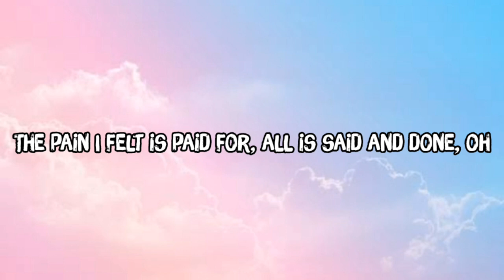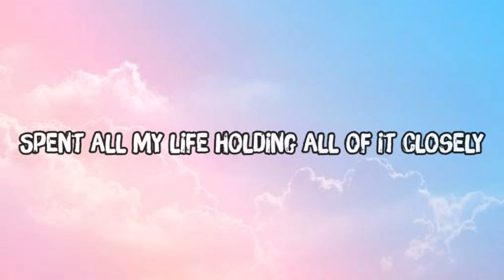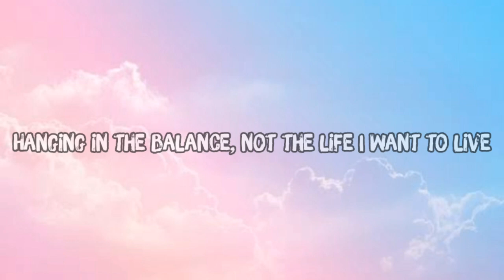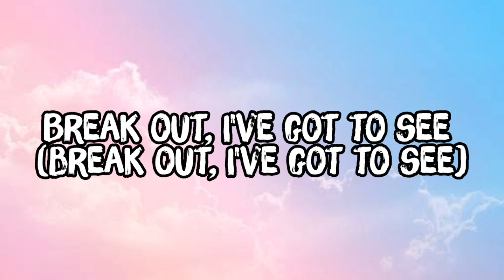Lost Sky - Fearless pt.II (feat. Chris Linton){Lyrics}[NCS Release]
*** SUPPORT US 👊 ***

*** CREDITS ***

📋 Lyrics

Spent all my life holding all off it closely
I finally facing it all
Fearless

Fearless
Fearless
Fearless
Fearless
(Fearless)

Burning the brige that keeps us
The stories over now I must conclude

I am conflicted, watching where I step

Holding all off it closely
Fearless

Fearless
Fearless
Fearless
Fearless
Fearless
Fearless
Fearless
Fearless